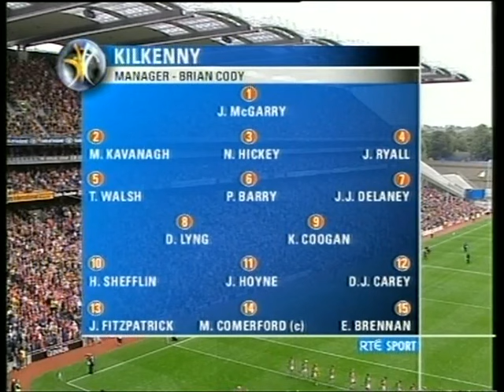Cork vs Kilkenny All-Ireland Hurling Final 2004